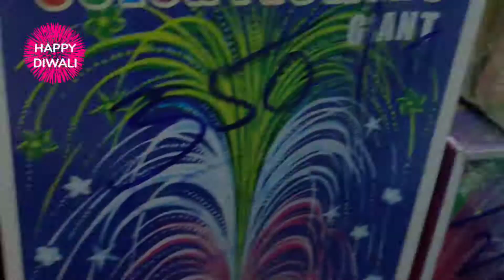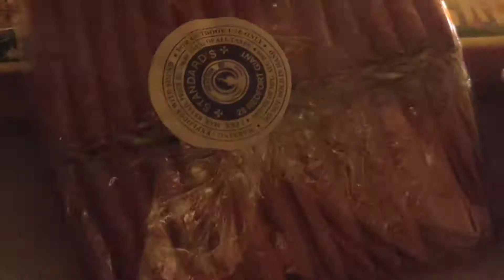Diwali/Shopping/Pondicherry Assamese Vlog